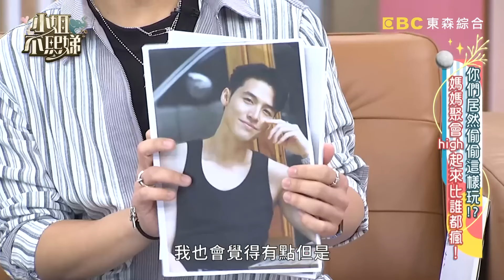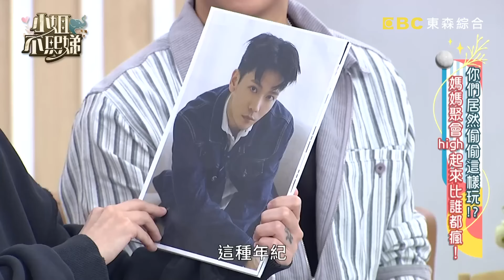不熙娣會館！人妻都愛紅牌派翠克這款？潘若迪被小Ｓ胯下偷襲眾笑翻！【小姐不熙娣】精選✨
📍電視播出：
📍YT完整版：
15:00.16:00.17:00 精彩片段！